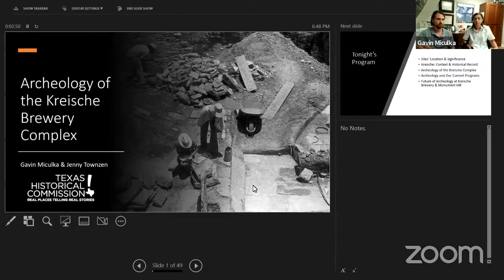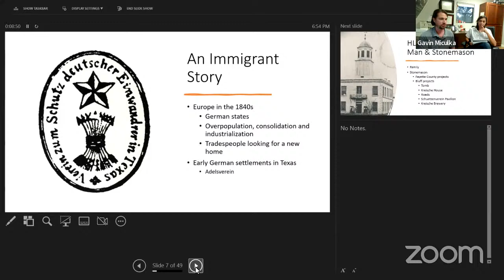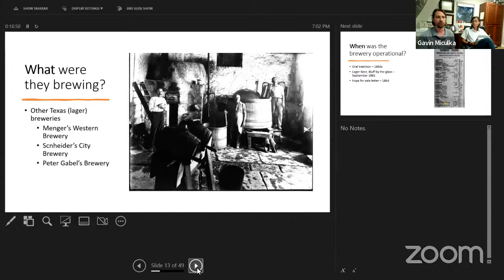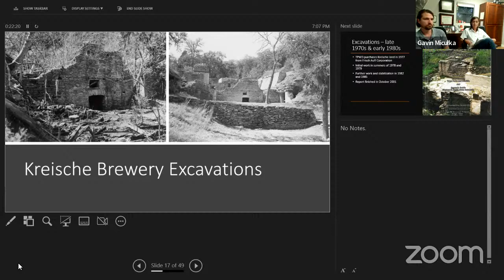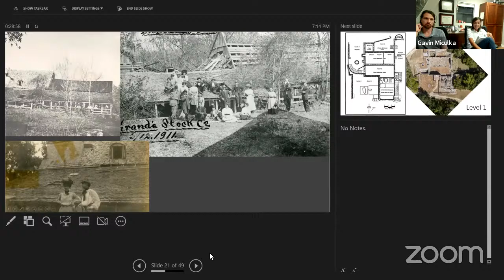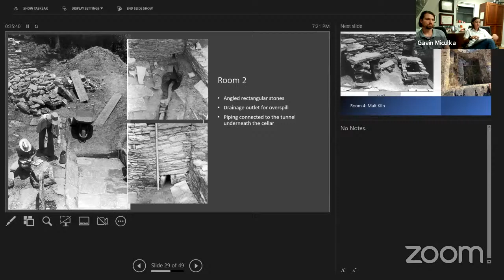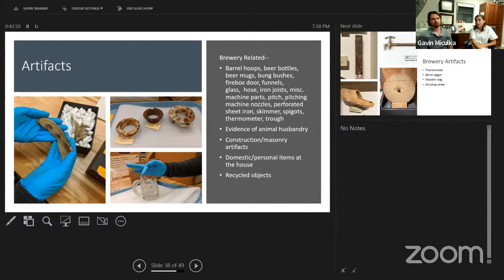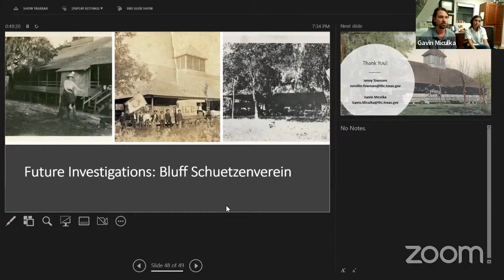Texas Archeology Month Program - Kreische Brewery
Texas Archeology Month Program - Octoberfest in LaGrange: An Archeological History of the Kreische Brewery.
Presented by Gavin Miculka, Assistant Site Manager of the Kreische Brewery and Monument State Historic Sites